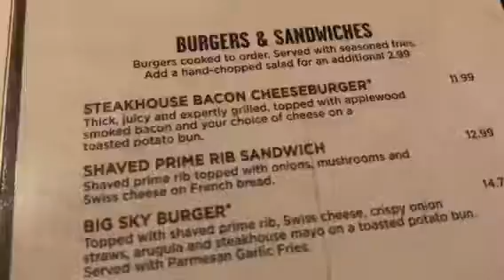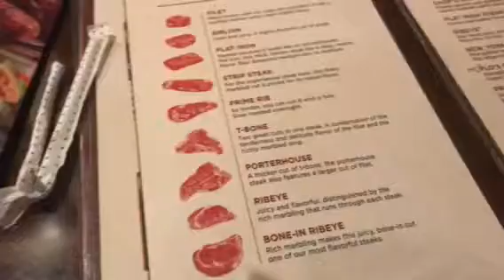Longhorn Steakhouse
Early birthday feast.